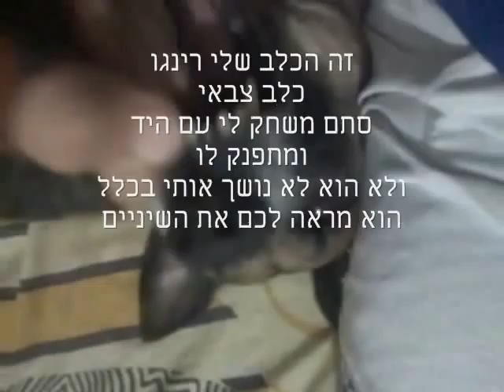רינגו K9 ARMY DOG ANTONIO SEMOLINA